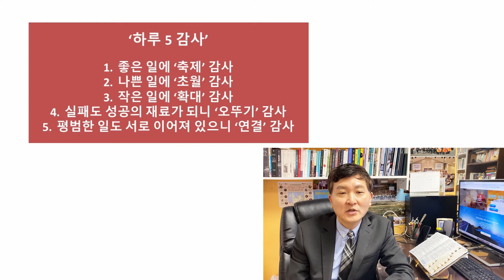[그린스보로한인장로교회] 11/24 수요 성경 공부(바른신학 바른생활)67과 그리스도인의 감사생활